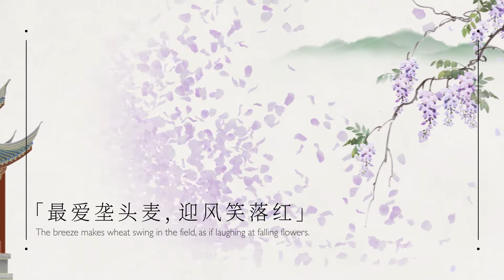“Nisja e mbushjes së drithërave”, termi i 8-të i fazave stinore sipas kalendarit bujqësor kinez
“Nisja e mbushjes së drithërave” bie zakonisht më 21 ose 22 maj sipas kalendarit ndërkombëtar, kur azimuti diellor është 60 gradë. “Nisja e mbushjes së drithërave” do të thotë se kokrrat e të lashtave fillojnë të mbushen, por nuk janë të plota tërësisht. Ky është një term që pasqyron ndryshimet fenologjike